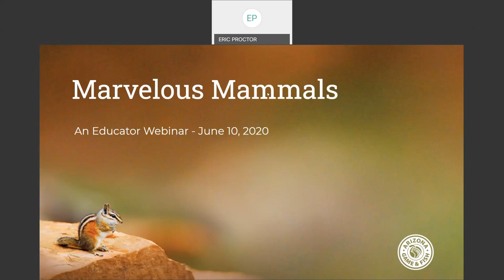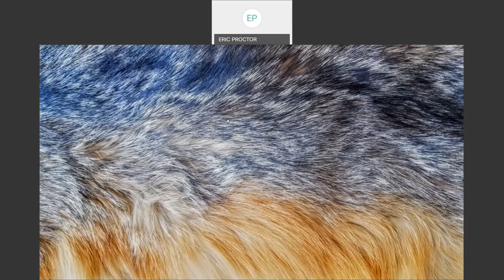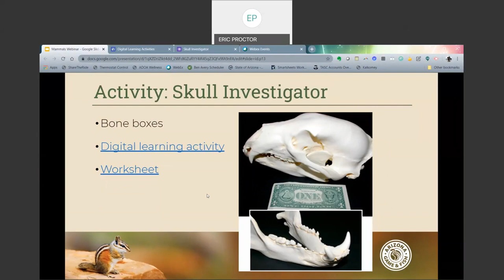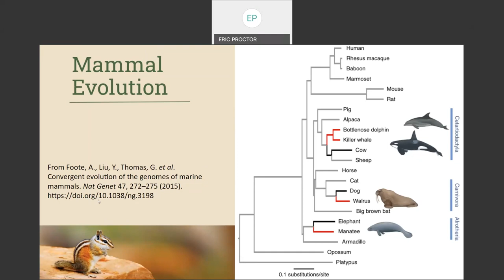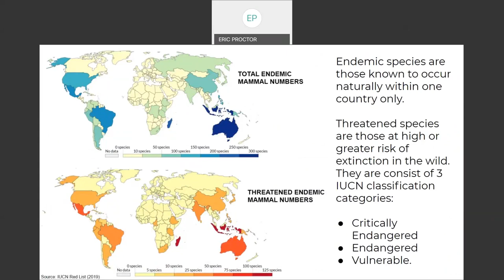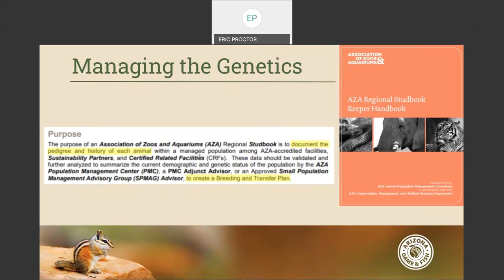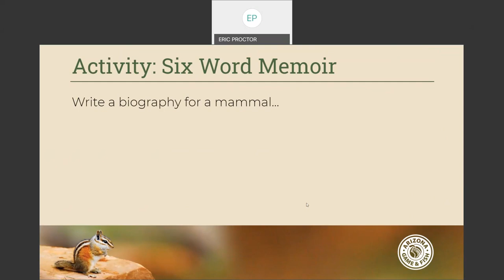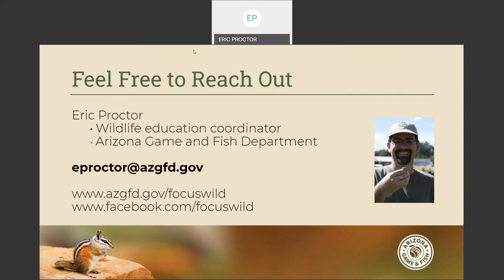Marvelous Mammals Educator Webinar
This was the second in the Wildlife Wednesday educator webinar series that took place in June and July 2020. The purpose of this series was to introduce educators to the natural history, evolution and status of different animal groups while also presenting some ideas to bring back to their classrooms. This video features mammals was originally filmed on June 10. This is the raw, unedited video being made available. Soon a cleaned up version will be developed.